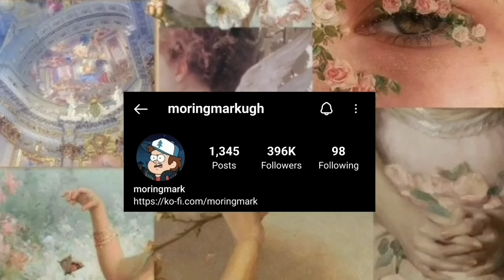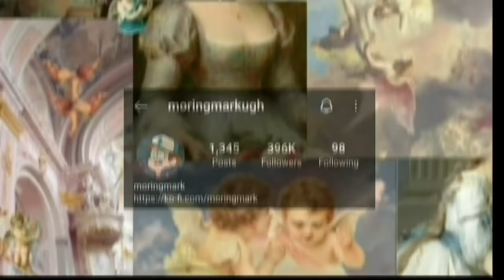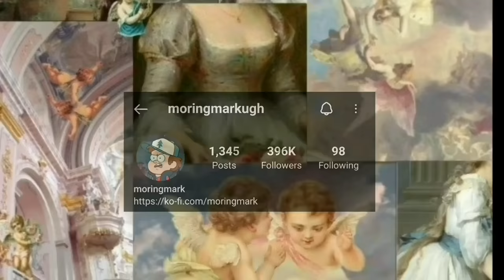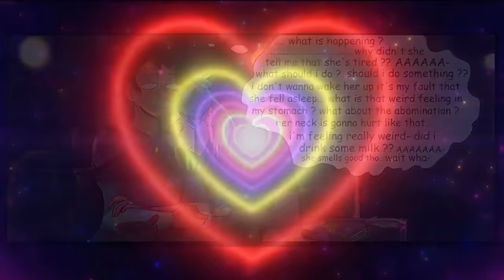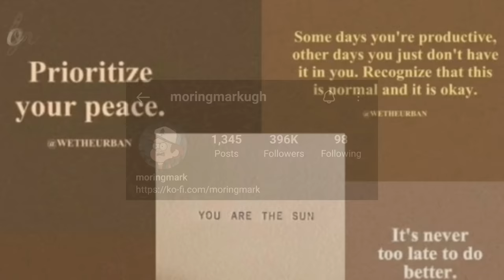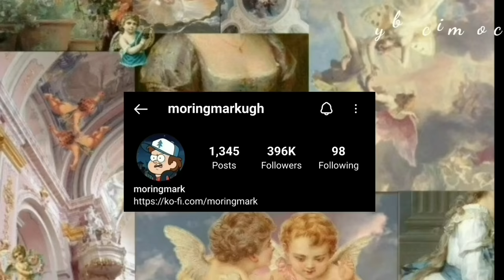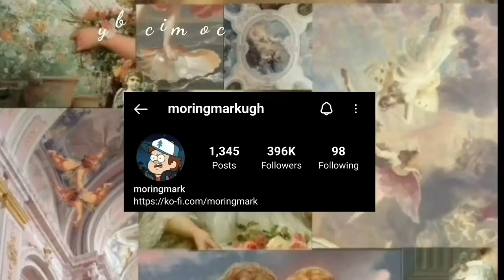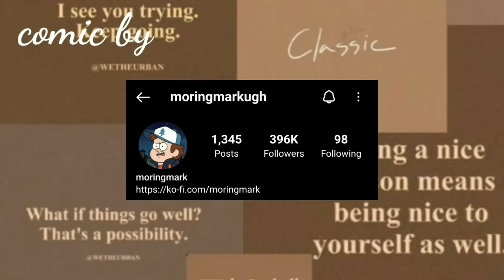💫ULTRA💫 COMIC DUB MIX | THE OWL HOUSE COMIC DUB ♥️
Today I bring you a comic from THE OWL HOUSE... enjoy :D
king and eda playing fetch and emperor belos getting titan blood from king

BACKGROUND MUSIC
youtu.be/26BfGXRVOZM